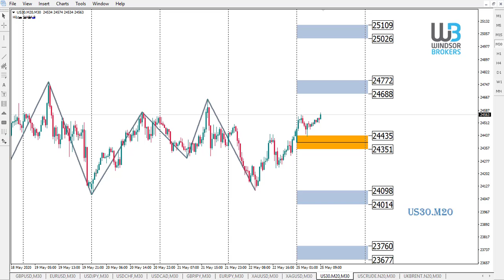Technical Analysis - DOWJONES (25.05.2020)